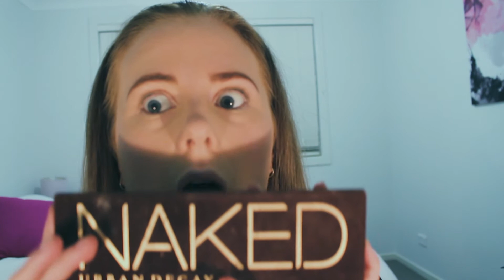Jenna's Makeup - First Video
Quik easy go to makeup.